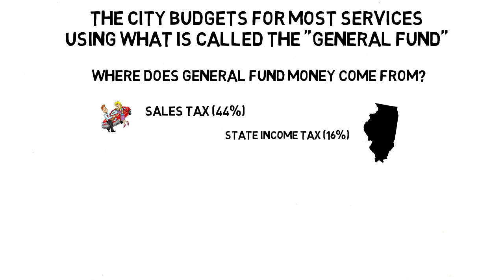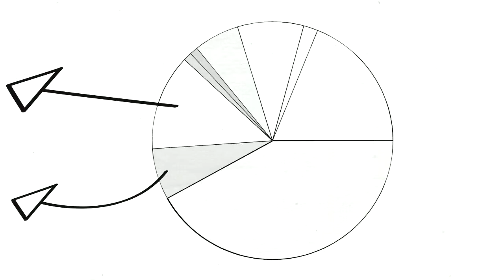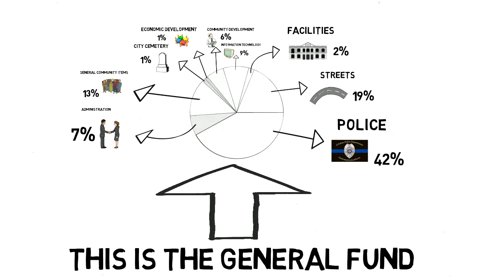O'FALLON 101: BUDGET BASICS, PART 5: GENERAL FUND